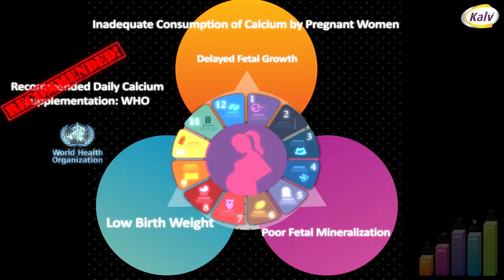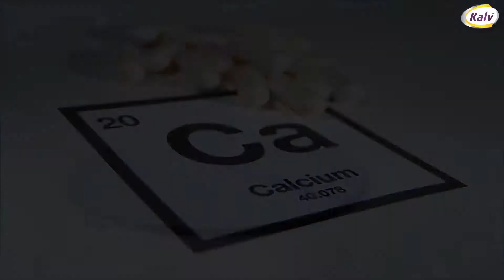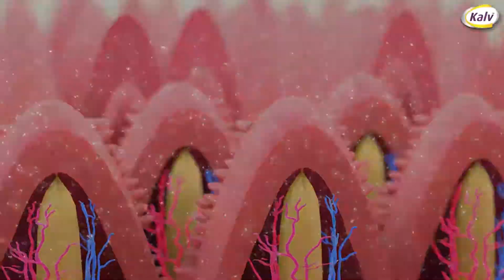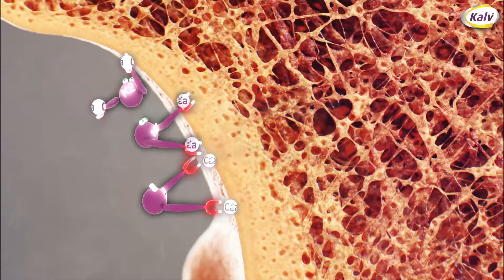Red Algae Calcium is Superior than ordinary calcium in Pregnancy and Osteoporosis.Vitamin K2,MK7& D3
Hyperfocal 3D, Pakistan's Only 3D biomedical Animation Company's creation on Kalv Brand, Red algae calcium. Superiority of Red Algae Calcium over ordinary Calcium formulations and need of calcium during pregnancy. A beautiful animation of Chondrocytes development and bone strengthening.Lower risk of Cardiovascular diseases.